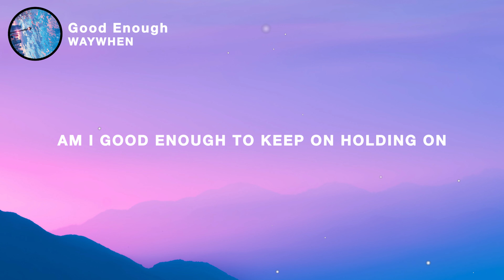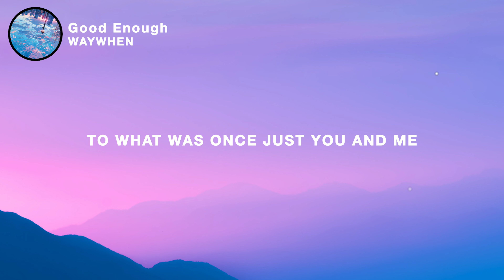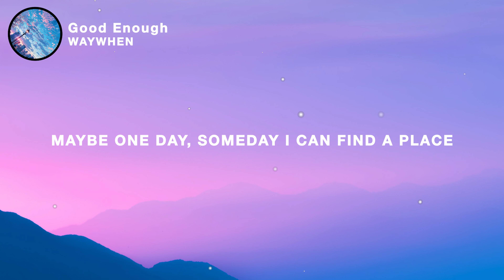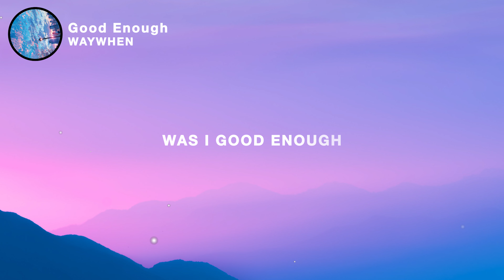WAYWHEN - Good Enough (Lyrics)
🎤 Lyrics: WAYWHEN - Good Enough

So tell me, oh am I asleep or awake
Cause I feel like I’m just running in place
From the tendencies, from the tendencies
I’ve been trying hard to escape

Cause these voices are stuck on replay
And the days keep feeling the same
Will I ever find, will I ever find
What it takes to change my way

Cause I’ve been losing all my faith
Hoping maybe one day this all changes
Am I good enough to keep on holding on
Maybe one day, someday I can find a place
We’re good enough

Was I good enough
We’re good enough

So tell me was I good enough today
With all these damn mistakes
Get a saving grace

So tell me can I set me demons free
And walk with my own defeat
To what was once just you and me
Was you and me

We’re good enough
We’re good enough
We’re good enough
We’re good enough

We’re good enough
We’re good enough
We’re good enough
We’re good enough

We’re good enough